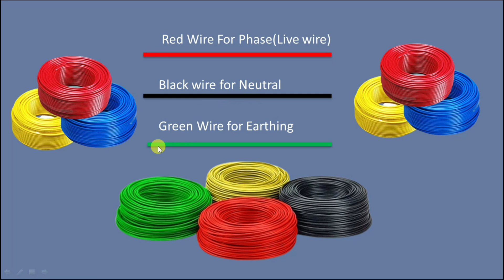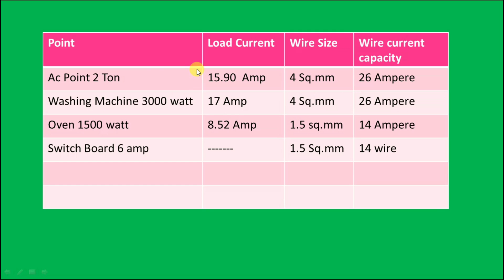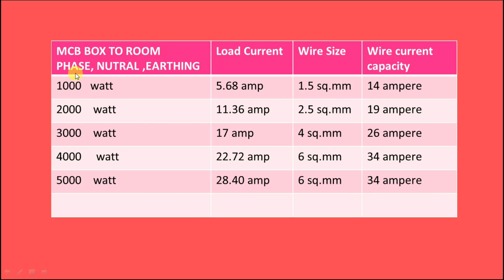How to wire size selection for house wiring || Select proper wire for house wiring @My Support Sc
Hi

I am Santosh Chavan. Well come to our youtube channel my support sc

Dosto is video main hamane apko wire ka selection kis tarah karate hai iske bare main bataya hai i hope ye video apko achha lagega